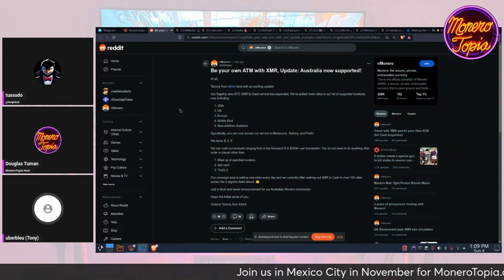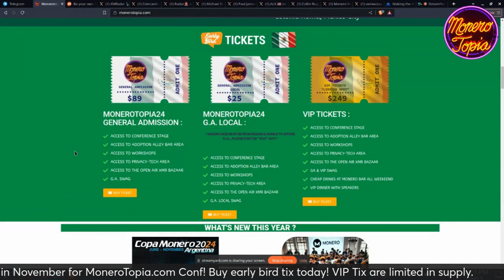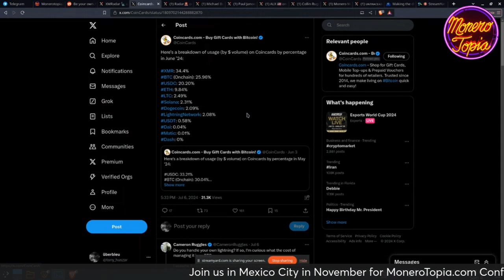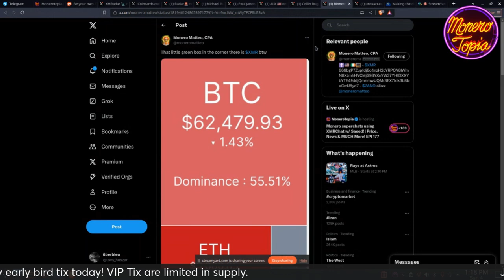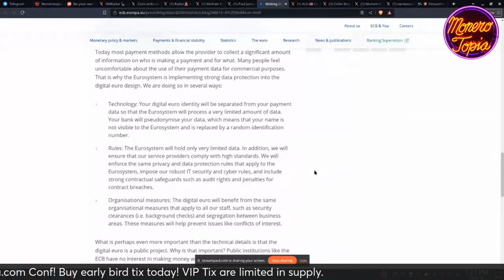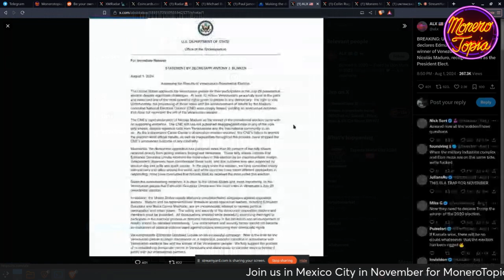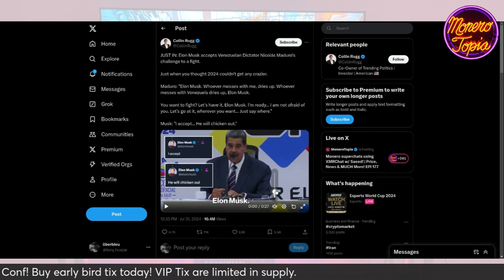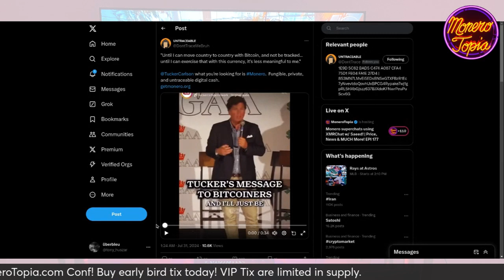Tucker and Monero, Digital Euro Privacy, US Declares Edmundo & More! 08/04/24 (NEWS EPI 177)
Tucker and Monero, Digital Euro Privacy, US Declares Edmundo & More! - MoneroTopia News Segment Epi 177 - Aug 04th, 2024

47e6GvjL4in5Zy5vVHMb9PQtGXQAcFvWSCQn2fuwDYZoZRk3oFjefr51WBNDGG9EjF1YDavg7pwGDFSAVWC5K42CBcLLv5U